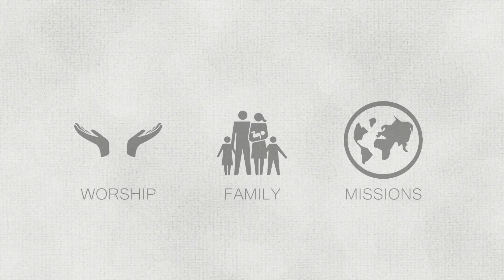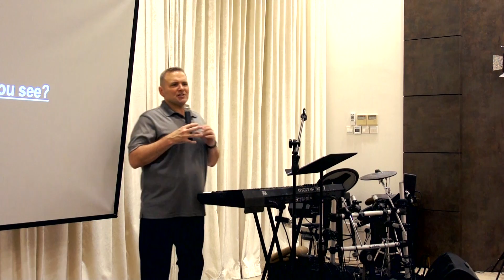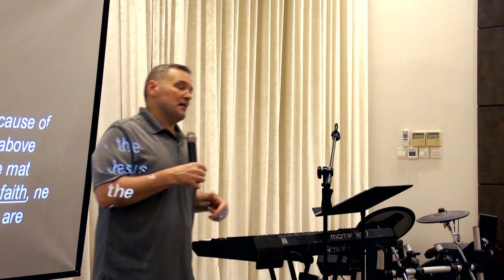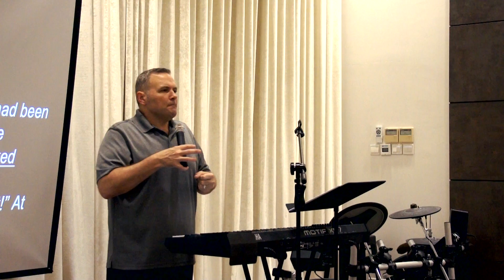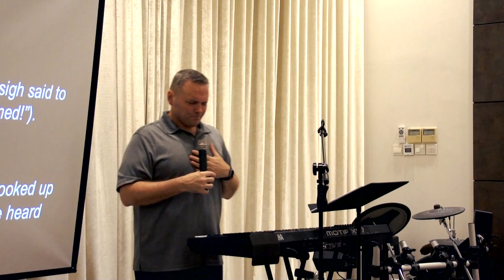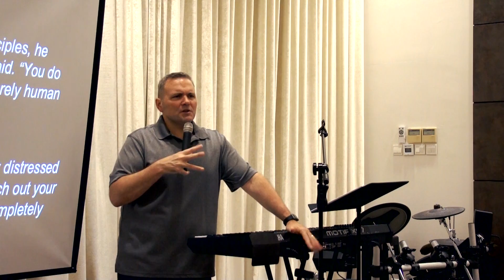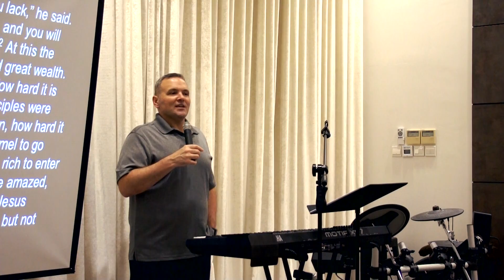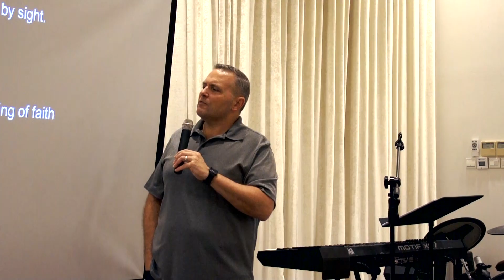Visible Faith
In the message by Pastor Steven Nicaud,  we take a look at what Jesus sees and looks at from a spiritual perspective as an example for us to reorient our perspectives in life.